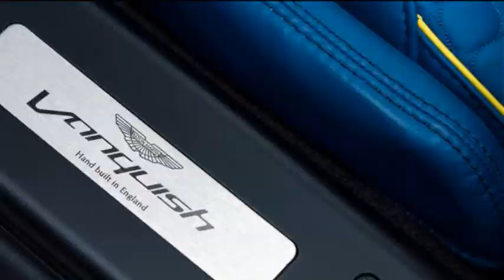Aston Martin Vanquish Volante - 2014